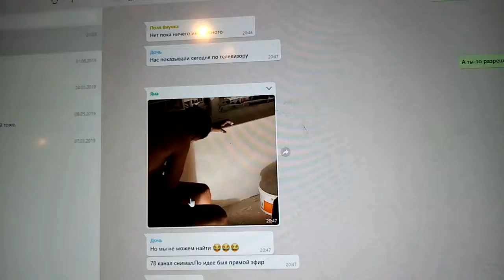Витя внучки Яны муж механик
Вообще-то, Витя - внучки Яны муж - механик.
Но вон ловко как орудует он мастерком.
И поскольку я записывать страстишки клипы данник,
И в этом клипе понимание, что любовь, в общем, - дар прекрасное увидеть, тащу к людям бурлаком.